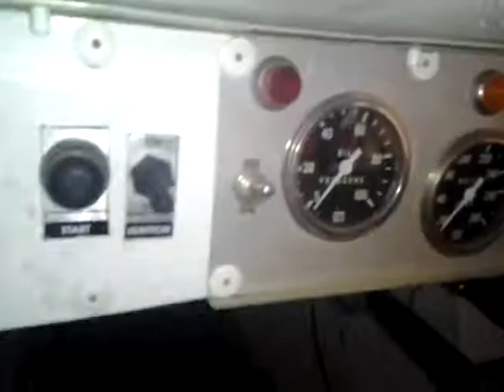Car is at the race shop.